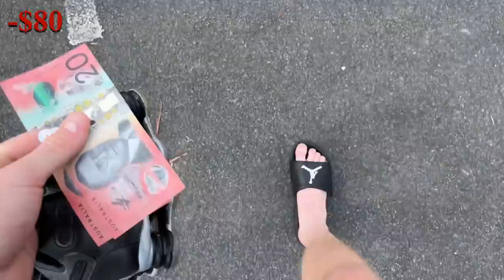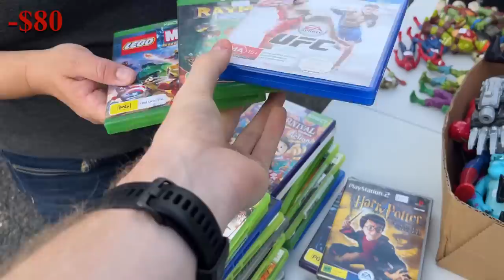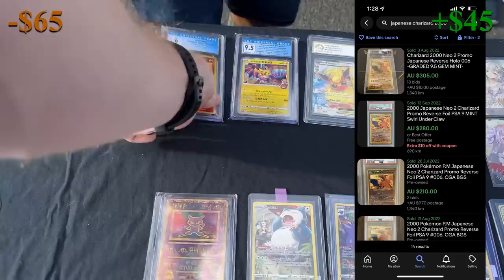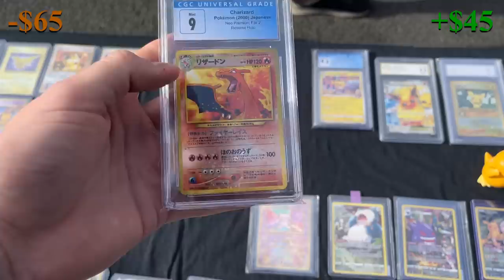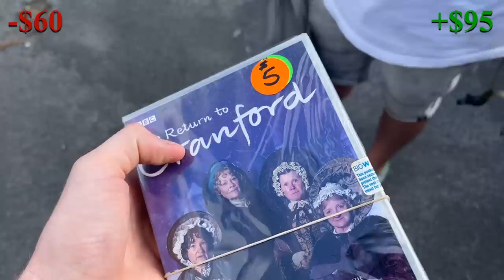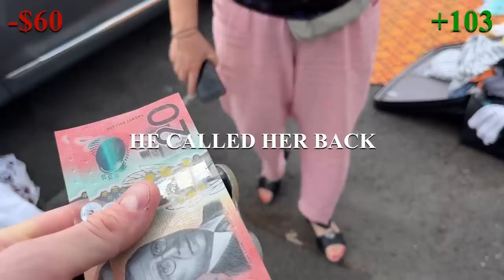I Spent ALL My Money at This Flea Market!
I Spent All My Money at This Flea Market!  Check out what I picked up at this flea market to flip for a profit on eBay!

goodwill bin, hairy tornado reseller, flea market,